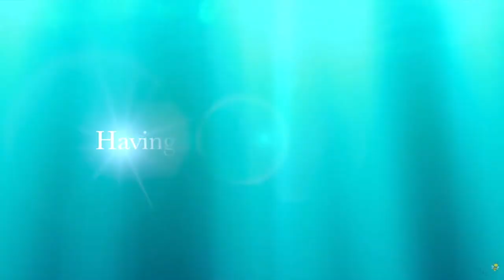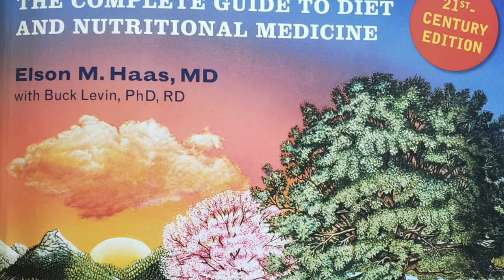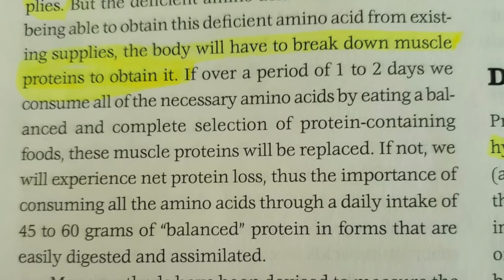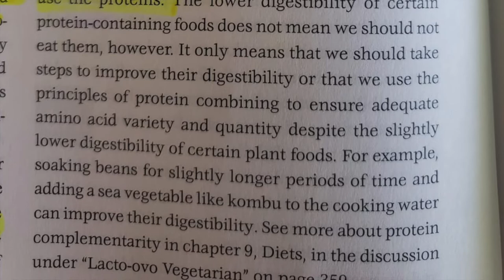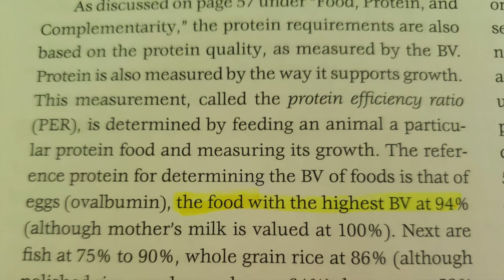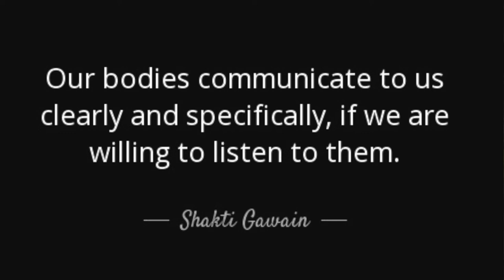100% Plant Based for everyone? Nutrition on Protein Quality & Absorption | Building Phase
What does the Nutritional Science say ?